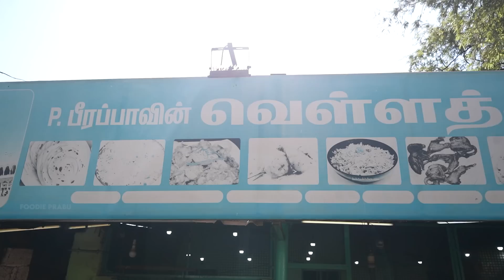Early Morning Feast !! இடியப்பமும் Liver சுக்கவும் 🔥 - 6 AM Heavyweight Breakfast - Puliangudi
Hey guys in this video I tried at hotel vellathurai puliangudi.They are very famous for their non veg food you can’t find any veg food items here.They are operating from morning 6 am till 11 pm.I went to taste their breakfast.In breakfast they only have limited items like parotta,Idiyappam,liver gravy,mutton gravy,liver fry,mutton chukka fry,chicken pepper salt and egg varieties like one side omelette,kalaki etc.Omg the mutton chukka tastes extraordinary one of the best and Idiyappam goes well with liver gravy.I enjoyed the chukka Hope you guys too enjoyed the video.

Hotel Velladhurai
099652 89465